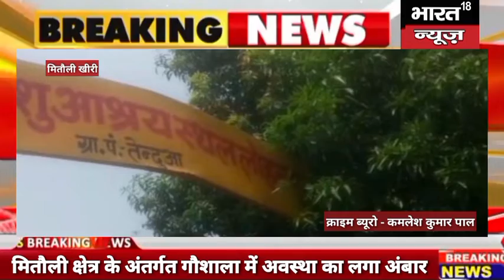मितौली विकासखंड की गौशाला बनी बद से बदतर